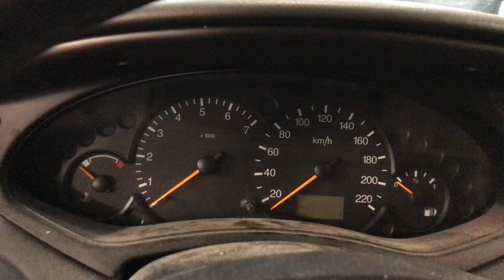Разборка Ford - Focus 1 1998-2004, 1.8 (VIN: WF0NXXGCDNXS04021) 37814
Основные характеристики:
Год выпуска: 1999
Двигатель: EYD3461
Объём двигателя: 1.8
Тип двигателя: Бензин
Коробка передач: КПП 5-ст.мех.(МКПП)
Кузов: Универсал
Смотри каталог запчастей Ford - Focus 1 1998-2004 на :
⏰ Режим работы колл-центра:
08:00 – 20:00 – ежедневно